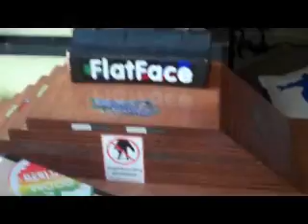Wooden Fingerboard Park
Play Minecraft? Join the IP : Prison.trinitygamingmc.com